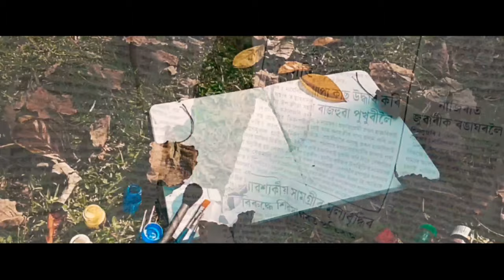Gut Symmetries by Jeanette Winterson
This is a story of time, love affair and the universe. An interpretation of human body as cosmos to where you truly belong. All the worldly things beyond your body is just an illusion. You're your true universe where you can find everything which the outside world cannot provide.

“To love oneself is the beginning of a life-long romance.” ~Oscar Wilde

RELATIONSHIP WITH MY BODY

I've spent,
Months and years
Seeking love, outside myself;
In the fallen woods,
In poetry, and in colors,
Forgetting that
I'm the walls of my house.
Now, that I have found
My love within me,
In my own cosmic body,
Deeply immersed in my every cells,
Pure and untouched.
Finally, I found me in me.

Created by : Debashree Kachari